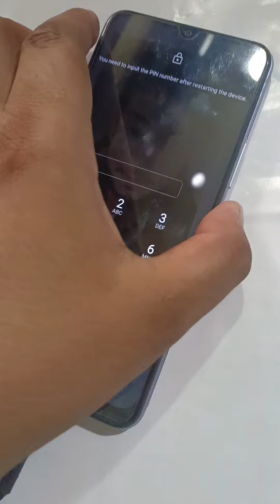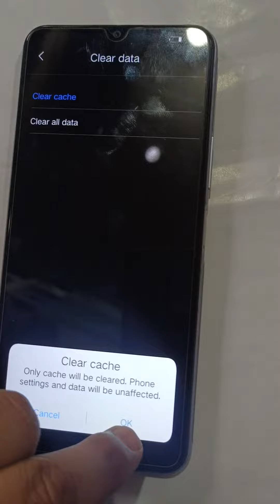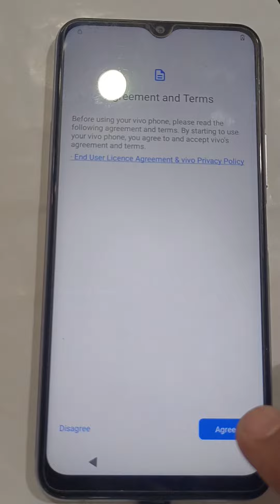How To Hard Reset & Unlock Vivo Y75|All Type Pin, Password, Pattern Lock Remove Without PC 100%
How To Hard Reset & Unlock Vivo Y75|All Type Pin, Password, Pattern Lock Remove Without PC 100% This method is working All mobile
Power off  Mobile.
Press down the Volume Up + Power Button.